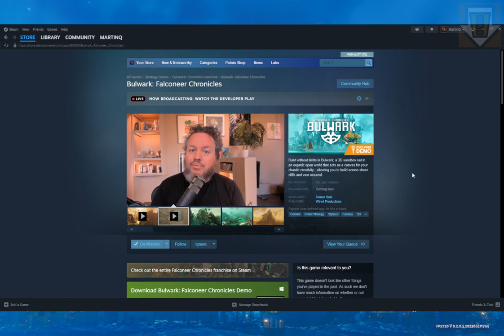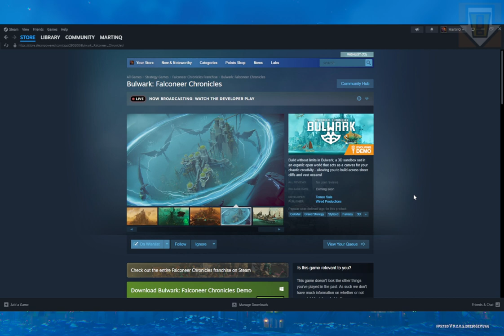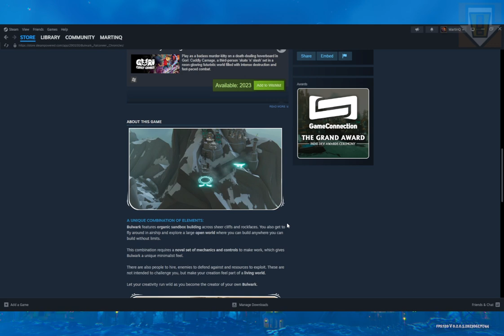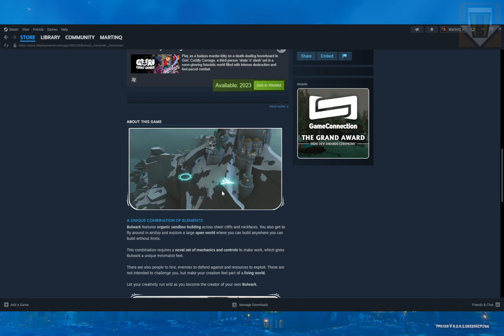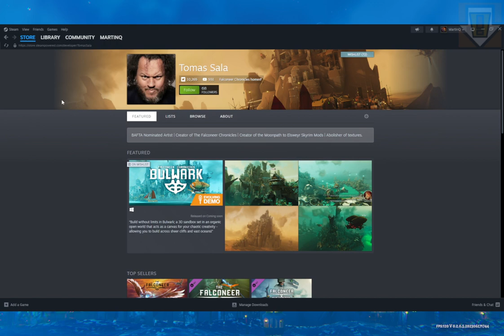Bulwark: Falconeer Chronicles Demo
When played, music information is shown at the top of the stream (Song, Artist, Album)

SoulEye - souleye.se

Game Mods
should have an updated list.